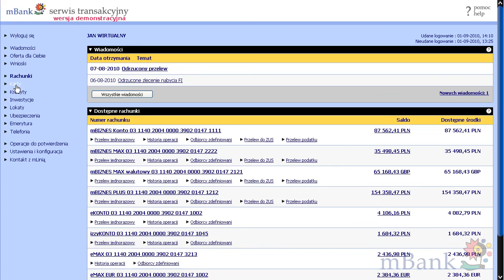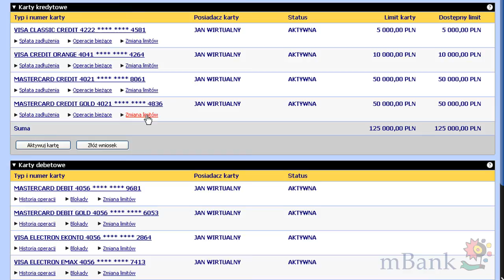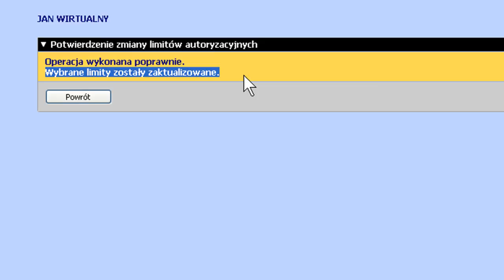mVideo: Zmiana LIMITÓW dla kart płatniczych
Czym są limity autoryzacyjne oraz do czego służą? Jak sprawdzić aktualne limity autoryzacyjne dla mojej karty kredytowej? Czy mogę je zmienić? Jeśli kiedykolwiek zadawałeś sobie te pytania lub chcesz poznać na nie odpowiedzi, ten tutorial jest dla Ciebie.